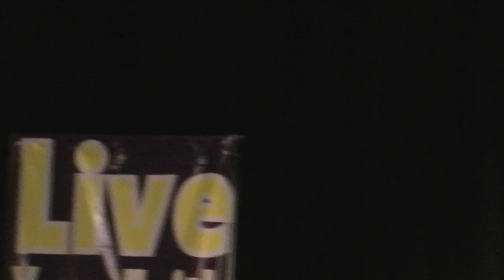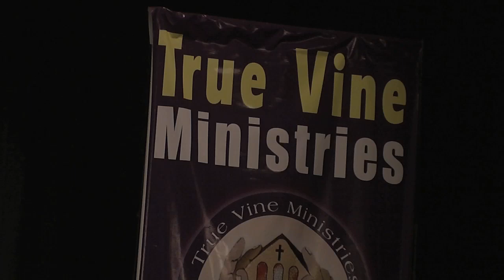Rev. C.T. Vivian.mov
Rev. C.T. Vivian, Civil Rights Activist and Dr. Martin Luther King, Jr.'s Lieutenant, teaching us in Oakland, California the truth as he knows it.  Filmed during Sunday Service at True Vine, Oakland California under the leadership of Rev. Zachary Carey on October 23, 2011.